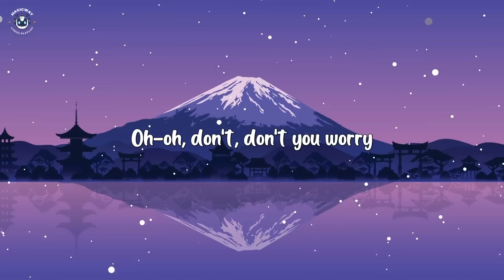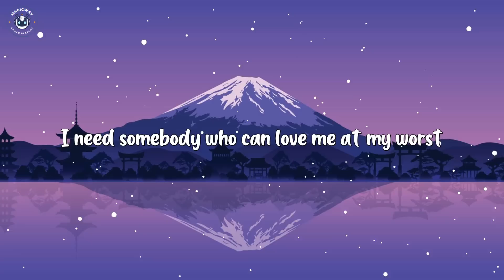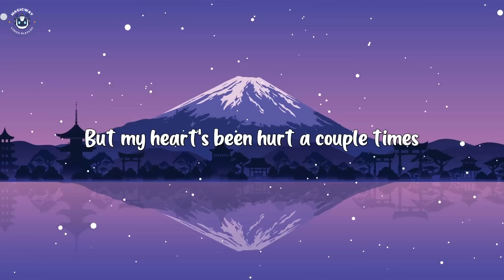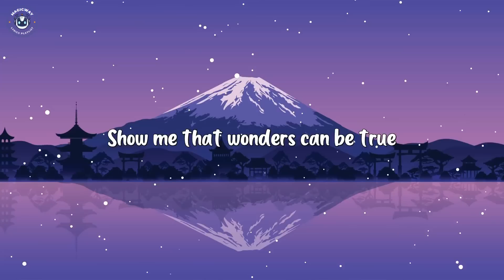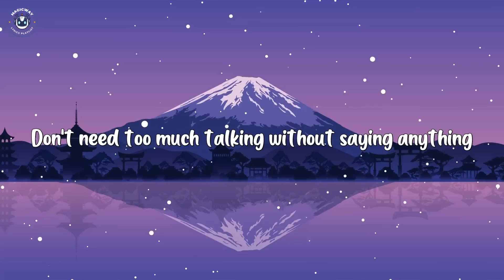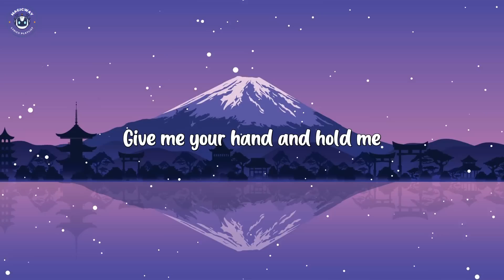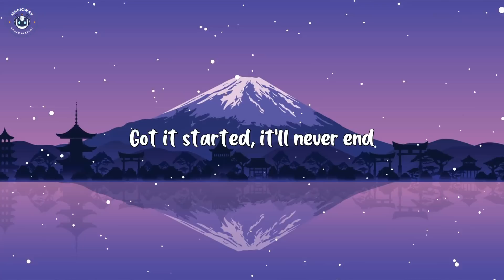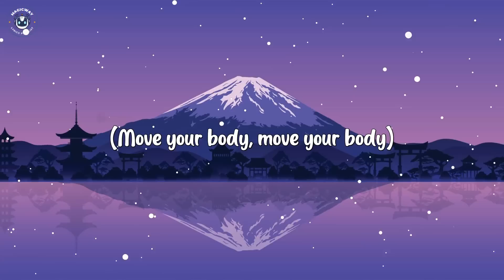Pink Sweat$ - At My Worst (Lyrics) | Bebe Rexha, Michael Learns To Rock, Sia ...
[Post-Chorus]
Ooh, ooh-ooh
Ooh-ooh-ooh, ooh-ooh-ooh-ooh

[Post-Chorus]
Ooh, ooh-ooh
Ooh-ooh-ooh, ooh-ooh-ooh-ooh
Ooh-ooh-ooh, ooh, ooh-ooh
Ooh-ooh-ooh, ooh-ooh-ooh-ooh